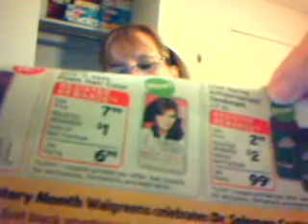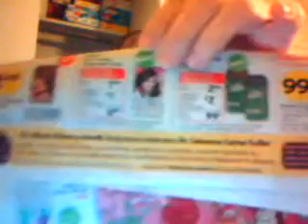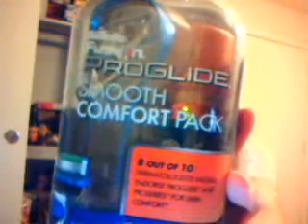walgreens sales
How to use RR's at walgreens